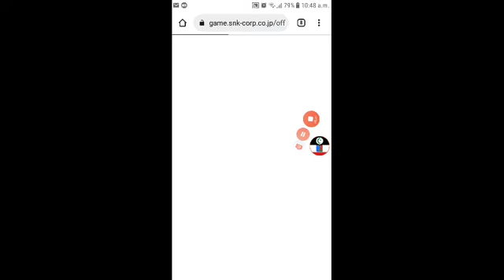nueva actualizacion de metal slug attack😃 =A=